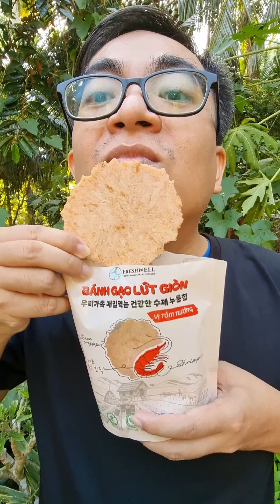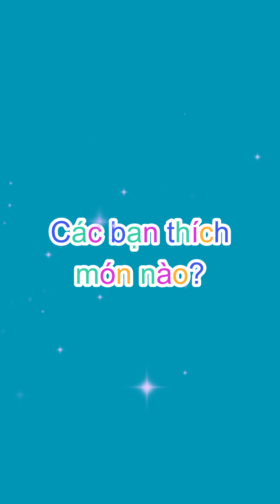🤤🍬🍭 Ăn uống đủ thứ G9 🍹🍨🍦 Mẹ Xí Muội 702 🧁🍰